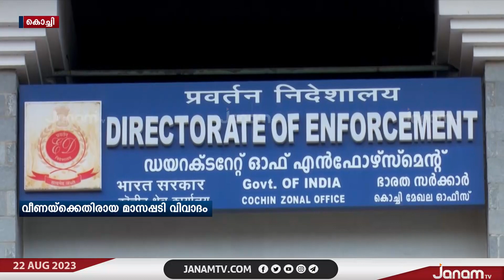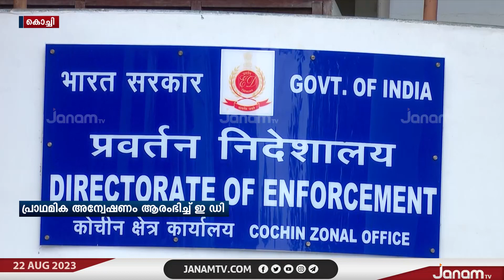വീണ വിജയൻ മാസപ്പടി വാങ്ങിയ വിഷയത്തിൽ വിവാദ വ്യവസായി ശശിധരൻ കർത്തയെ ED ചോദ്യം ചെയ്യും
മുഖ്യമന്ത്രിയുടെ മകൾ വീണ വിജയൻ മാസപ്പടി വാങ്ങിയ വിഷയത്തിൽ വിവാദ വ്യവസായി ശശിധരൻ കർത്തയെ ED ചോദ്യം ചെയ്യും